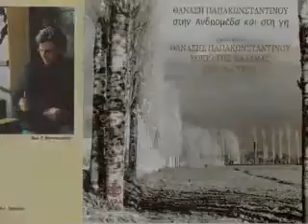Σωκράτης Μάλαμας-Η βέρα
Σωκράτης Μάλαμας
Η βέρα
cd:Στην Ανδρομέδα και στη Γη (1995)

Καθόμουνα στον καφενέ, αμάν, αμάν,
κι έβλεπα τα μανάρια
να περπατούν καμαρωτά, αμάν, αμάν
και να μοσχοβολάνε.

ΧΟΡΟΣ: "Κι όσο το μάτι θόλωνε,
η βέρα που φορούσε
γαντζώνονταν στο δάχτυλο
και τον πετροβολούσε"

Μέταλλο σε βαρέθηκα, αμάν αμάν,
βάρυνες με τα χρόνια.
Σε βγάζω από πάνω μου, αμάν, αμάν,
και σε πετώ στο κύμα.

ΧΟΡΟΣ: "Περνούσε ψάρι νηστικό
και άρπαξε τη βέρα
Ό,τι γυαλίζει δεν είναι χρυσός
άκου, φτωχό και μένα"

Το ψάρι ήταν άτυχο, βρ' αμάν, αμάν,
έπεσε σε τηγάνι
και βρέθηκε στο πιάτο μου, αμάν, αμάν,
ένα Σαββάτο βράδυ.

ΧΟΡΟΣ: "Τ' ανοίγει με τα χέρια του
και βρίσκει το μπελά του.
Πετιέται η βέρα κι έρχεται
ξανά στα δάχτυλά του"